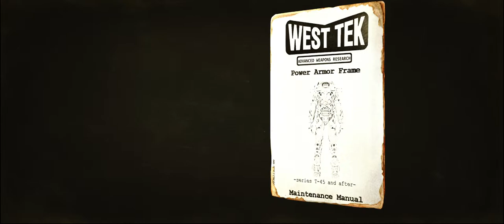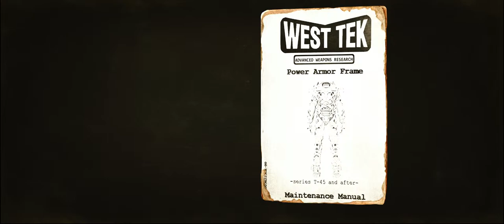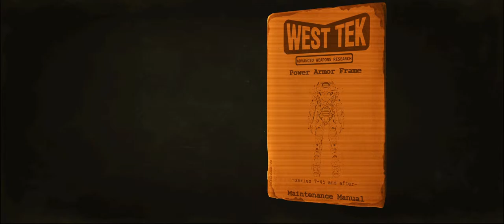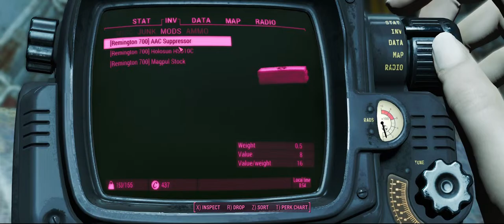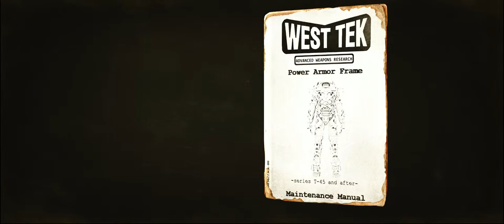Fallout 4 MODDED Survival! pt 3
We playing Fallout 4 today, modded. It has mods that make ammo more scarce, survival more dangerous, etc.

FE12 Lunatic Reverse Mage Kris lmao